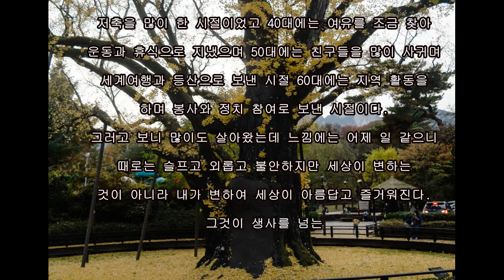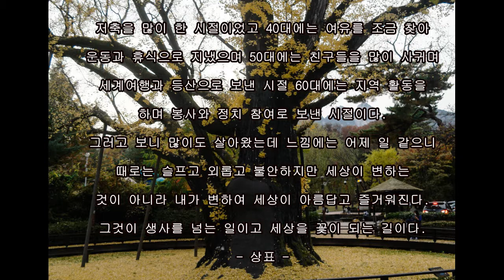클래식과 함께하는 포토에세이(70대의 삶의 방향)469